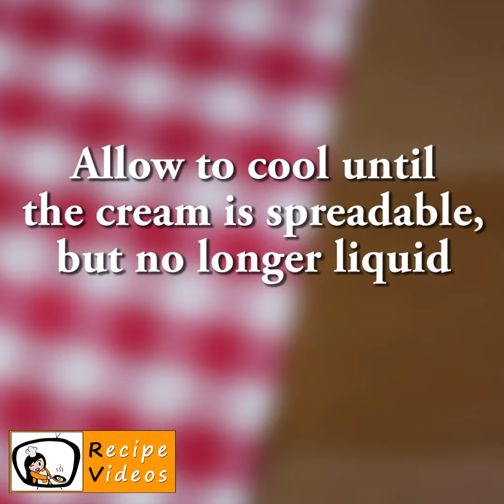Ham roll - Recipe Videos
Ham roll